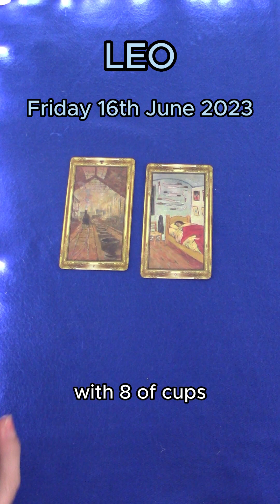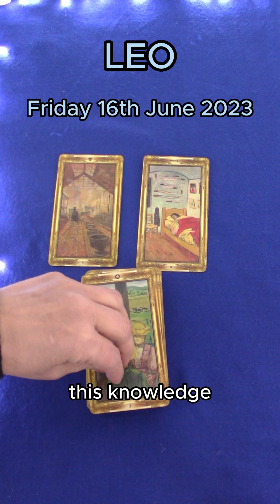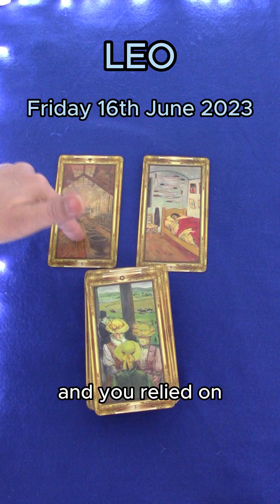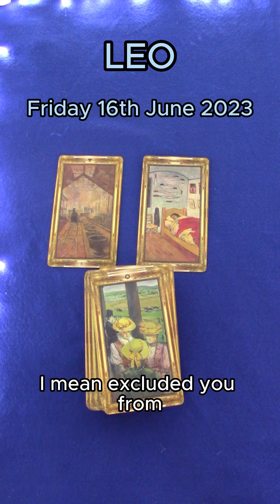LEO | FRIDAY JUNE 16TH 2023 | DAILY TAROT READING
Hi Leo! This is your daily tarot cards reading by M for M for Friday 16th June 2023. Enjoy,M.